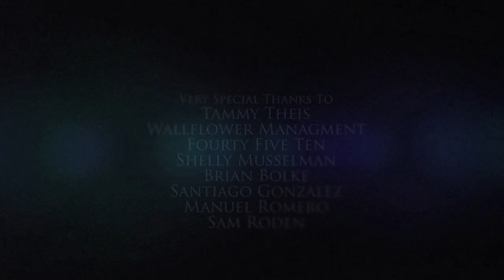Cepheus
Fashion collides with the cosmos in Andrew Weir's debut fashion film, Cepheus. With feature film level post-production & special effects by Industrial Color, a bombastic original score by Tristan Bechet (composer behind Spike Jonze's Where the Wild Things Are) and a host of gauzy pieces from McQueen, Rick Owens and Versace, the film creates a captivating mood all its own: hint of sci-fi drama, a touch of couture elegance and a strong dose of pure beauty. Actress Lydia Hearst plays a well-dressed alien trapped between worlds in Weir's moving, atmospheric tale, experience it for yourself in MDX.